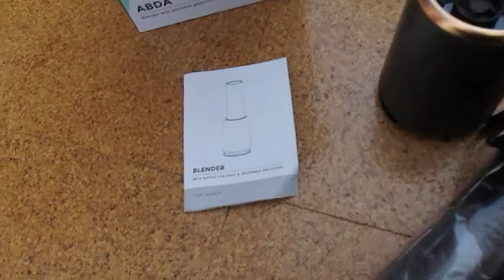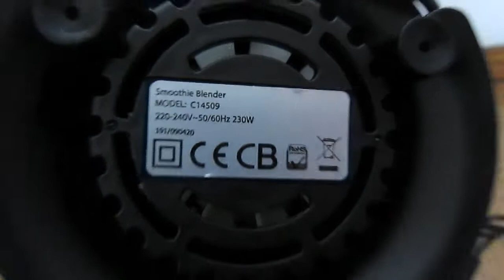Ikohs Liquificador Portatil - Review (Smoothie Blender)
Review Liquificador da Marca Ikohs
Modelos: ABDA Slim / MOI Slim

Liquidificador portatil com 230w de potência para preparar rapidamente sucos, smoothies ou smoothies de frutas, vegetais e até nozes e levá-los para onde quiser, directo no copo portátil de 400ml.